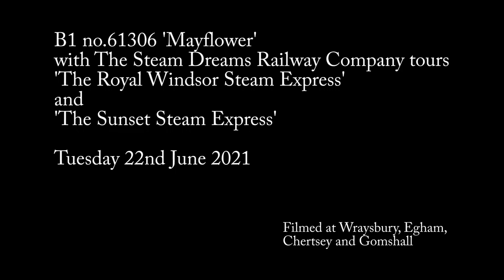61306 Mayflower | Midsummer Mayflower! Royal Windsor & Sunset Steam Express - Tuesday 22nd June 2021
Every Tuesday the Steam Dreams Railway Company run three tours, two single trip runs in the afternoon from London Victoria to Windsor & Eton Riverside - 'The Royal Windsor Steam Express' and then an evening circular from London Victoria running via Staines, Woking, Guildford and Redhill 'The Sunset Steam Express'. In 2019, the first year of these tours running, I made an evening of it following the final Windor tour and then the Sunset Express. That was 6th August and I decided I would try again the following year, 2020, but as close to Midsummers Day as possible to maximize the light. Covid-19 saw the whole of 2020's Windsor & Sunset tours cancelled but for 2021 it was back on, and with a bonus of the entire evening's run this year running around an hour earlier than in 2019.

So to Tuesday 22nd June 2021, one day after the summer solstice and the tour, regular Steam Dreams loco B1 no.61306 'Mayflower' was in charge and we start the afternoon at Wraysbury and we see 'Mayflower' power through with the second 'Royal Windsor Steam Express', around an hour late after a delay due to a change of diesels during the morning ECS from Southall to Victoria that could not be recovered during the day. A short while later the Class 47 brings the ECS back through with Mayflower on the rear. To the evening's 'Sunset Steam Express' and we start at a footbridge just west of Egham station and 'Mayflower', now only around twenty minutes late after some sharp work during servicing, powers past running behind the Weybridge stopping train. The water stop at Chertsey allowed me to get ahead, and to the footbridge at St John's Way Chertsey and we see 'Mayflower' get away from the water stop and power underneath towards Byfleet in front of a large crowd. Finally its Gomshall, the circular route 'Mayflower' takes much longer than by road and we see 'Mayflower' charge through in the fading light. A very nice evening, thanks as always to everyone involved in running the tour and nice to chat to Bus2Birds at Wraysbury as well!

Photos...